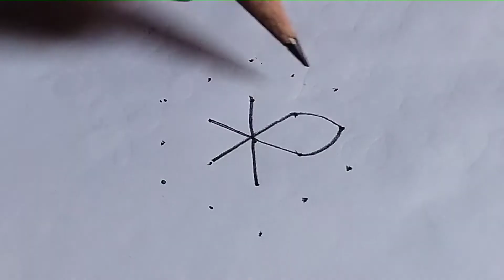5 dots simple & easy rangoli design | small muggu design | my channel rangoli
latest beautiful rangoli design | small muggu design | my channel rangoli